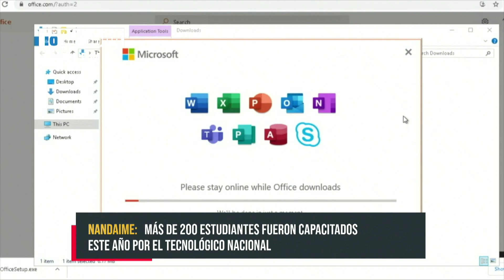¡Éxito en la formación! Más de 40 jóvenes certificados en Nandaime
Con muchas ganas de salir adelante, más de 40 jóvenes en Nandaime recibieron su certificado que los acredita como personas con capacidad; para poder sumergirse en el mundo del emprendimiento y otros para laborar en el área de la tecnología.

El INATEC, junto a las escuelas municipales de oficio, incentiva año con año a los jóvenes a tecnificarse para que mejoren sus conocimientos y puedan darle más valor a sus estudios. El alcalde municipal Roger Acevedo dijo que las escuelas de oficios les brindan ese conocimiento para que muchos se tecnifiquen de forma gratuita.